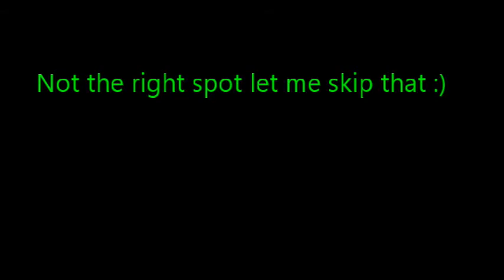Truck and Logistics Simulator, Day 1, first look and gameplay and thoughts about the game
Truck and Logistics Simulator

Gold Hunter streaming partner
Gold HunterTwitch and YouTube